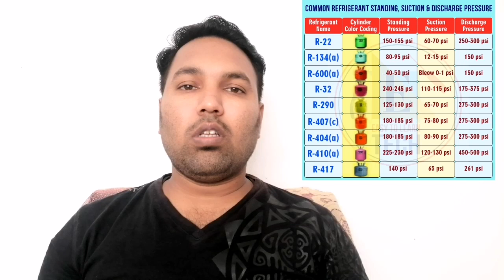easycharging | How Easily You Can charge refrigerant like | R410A, R32,R22, R600a,R134A.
Easy way to charge all refrigerant gas in Airconditing and refrigerator. In this time we have lot of refrigerant gas like R600a, R134A, R410A, R32, etc. All this type of refrigerant gas have different discharge pressure and suction pressure. Need to charge the refrigerant in liquid state when your system is in stand by mode. Because when we charge the refrigerant in running condition, that time all the liquid refrigerant directly go compressor and can effect the compressor valve. so use this method and be safe